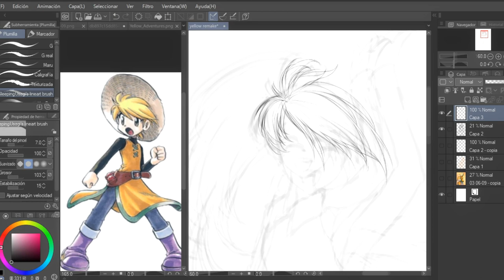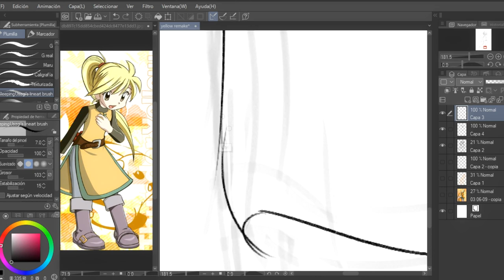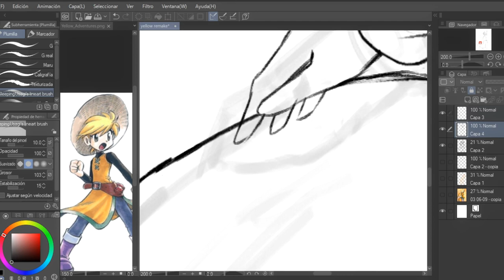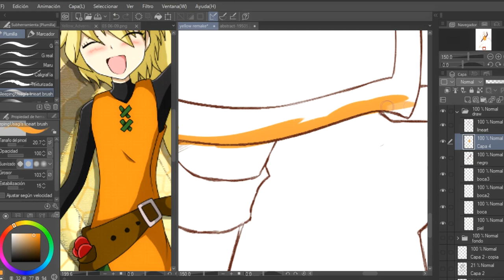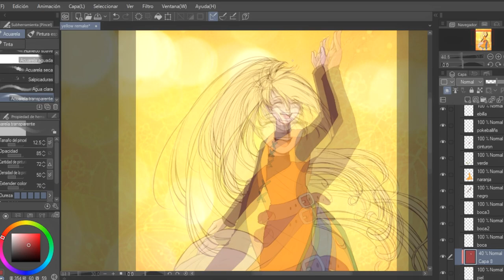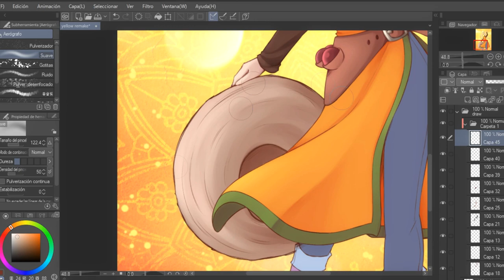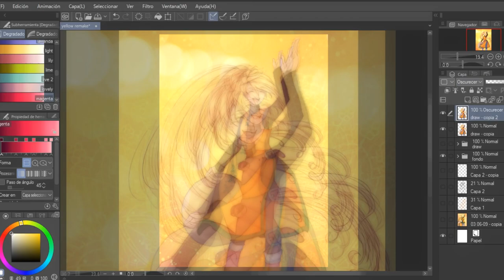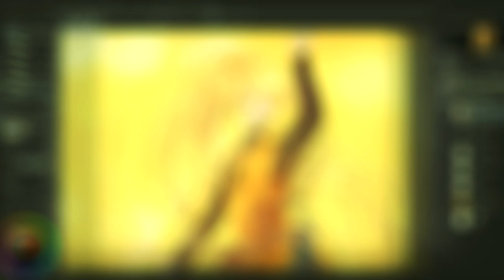10 años después【Yellow】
Tengo de déficit de micrófonos, perdón u.u

Aunque se descargan con CLIPPYS, pero son bastante económicos. Si tienes la oportunidad y sientes que te hace falta, te lo recomiendo c:

00:00 - Hablando del dibujo y el personaje
03:02 - Hice trampa :v
09:32 - Comparándolo al remake anterior